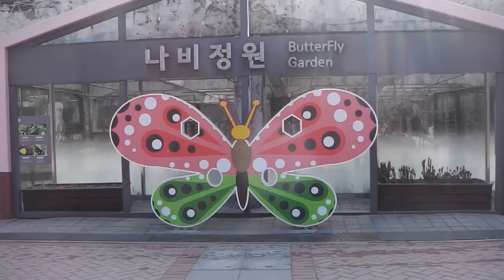서울숲의 겨울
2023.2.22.